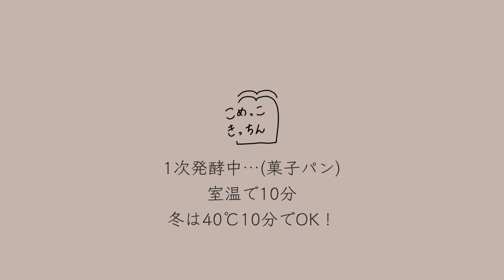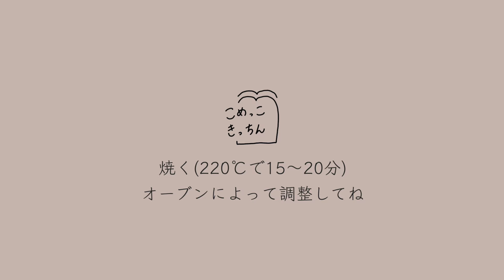【作り置き冷凍】1週間分の米粉パンを大量作り置きしたら毎日が幸せに！大量作り置きのコツも大公開！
■ ---おしらせ---■
✨📢その1

🍞初心者でも0から米粉パンが作れるようになる
　「パーフェクトガイドブック」

🍞大人気の米粉ピザやナンなどが、好きなときに作れる動画受講🍕

米粉パンに関するお悩みなどをご相談いただけます☺️(他の方のパンレシピに関することなどはお答えが難しいです🙇‍♀️)

▼URLから友達登録してゲットしてください✨

✨📢その2
今後、親子パン教室や米粉パン販売などもやってみたい💭✨
そんな私の奮闘日記や、ここでしか見れないリアルな日常(笑)はInstagramにて発信中🌷
ぜひ気軽に繋がって下さいね☺️

材料
ーーーーーーーーーーー
《惣菜系》
・パン用米粉ミズホチカラ：300g
・片栗粉：30g
・砂糖：16g
・塩：4g
・オオバコ：8g
・ドライイースト(金サフ)：6g
・水：300g
・油：12g

▼ハムマヨコーン(4個)
・ハム：5枚
・コーン：小さじ1×5杯ほど
・マヨネーズ：適量
・ピザ用チーズ：お好みで

▼ツナマヨチーズ(5個)
・ツナ缶(70g)
・マヨネーズ：大さじ1〜2(お好みで)
・塩胡椒：少々

《菓子パン系》
・片栗粉：30g
・砂糖：24g
・塩：4g
・オオバコ：8g
・水：300g
・油：12g

▼クリームチーズとオレンジピール(6個)
・オレンジピール：30g
今回はここに急遽カカオニブも入れました🍫

▼オレンジピールとチョコのねじりパン(4個)
・チョコチップやカカオニブなど：適量
・お好みでトッピングのお砂糖：適量

⭐️生地の固さ調整する時は？
→柔らかい時は米粉を3gずつ追加、固いときはオオバコを0.1gずつもしくは米粉3gずつ追加していってください！

⭐️なぜ片栗粉をいれるのか
→ 全て米粉でも作れますが、片栗粉を入れると歯切れが良く軽い食感になったり、膨らみや香ばしさもupするため

こちらの動画もぜひ！

⭐️【お悩み解消】米粉パン作りや米粉に関するよくあるお悩みにお答えします！/大量質問回答動画

⭐️ 【2024年版】米粉がお得に買えるショップ大公開！安く買えるのはまさかの〇〇だった！

my profile-プロフィール-

定岡希咲(さだおかきさき)
大阪出身→2022年より夫婦で岡山へ移住
現在は夫と娘と３人暮らしです🍑

グルテンフリー専門
「パンコミュニティNaturam」主宰

立ち上げ当初は
小麦パンをお伝えしていましたが、
自分自身や家族の身体の不調などをきっかけに
食への関心が高まり米粉パン専門へ

現在は、オンラインセッションや動画販売をメインに、米粉パンの魅力をお伝えしています

皆様と、皆様の大切な人へと
幸せの輪が広がりますように…♡

※レシピの転載や商用で利用することはご遠慮願います。